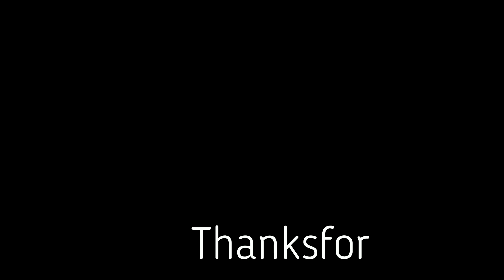Kan in (Farm Veng, Lunglei) leh a chheh vel.. filming maimai..